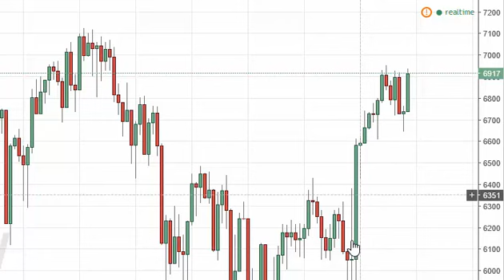FTSE 100 Week Forecast for the week of September 26 2016, Technical Analysis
- September 26 2016 index weekly technical analysis for the FTSE 100 INDEX.Find more information about Forex and Commodities News Technical Analysis Fundamental Analysis and Brokers on FX Empire